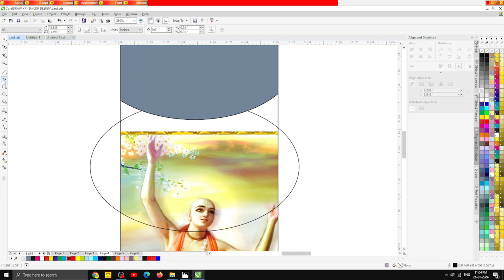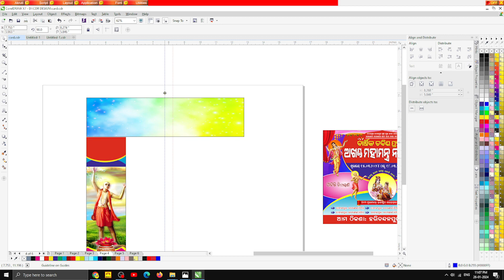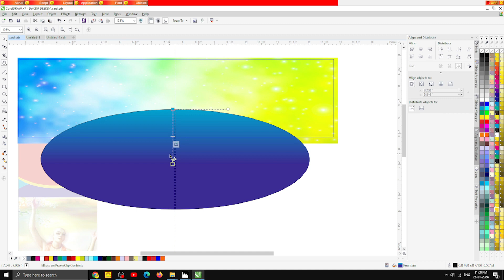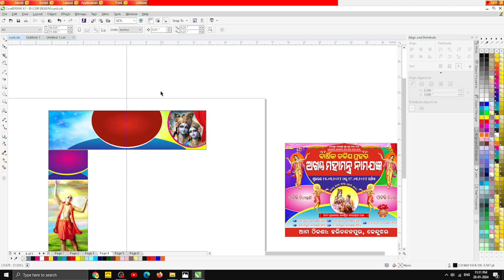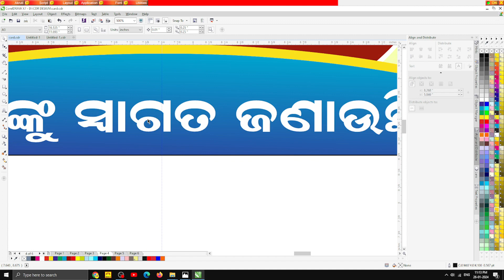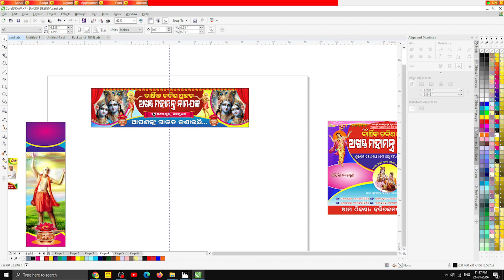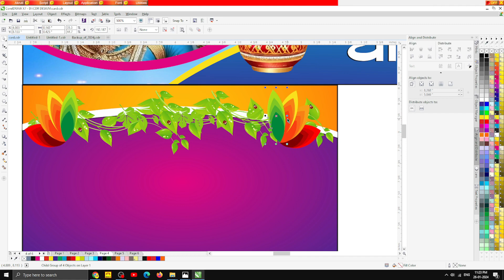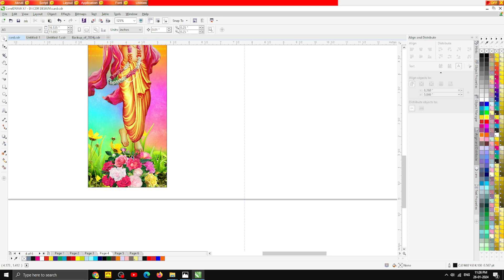chabisprahar get banner design odia graphice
CorelDRAW tutorials
ODIA Calligraphy Fonts
Create YouTube thumbnails

 / dharaniads

My use computer all parts
Intel Core I5 12400F 12 Gen Generation Desktop Pc Processor
MSI PRO H610M-E DDR4 Motherboard
RAM 16GB DDR4 3200
SSD 500GB PCIe 3.0 3D NAND NVMe
Gaming Cabinet
Gaming Backlit Keyboard and Mouse Combo

BEST PC OF GRAPHICE DESIGN IN LOW PRICE
RS-28,950/-

FILE DOWNLOD LINK